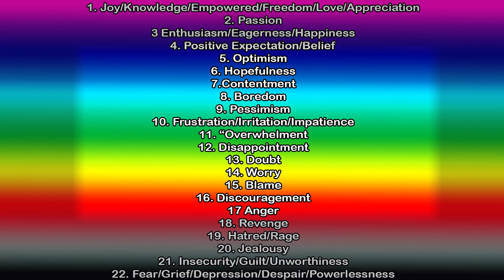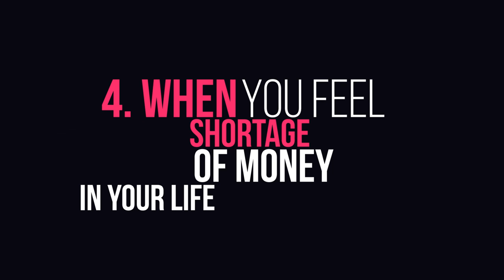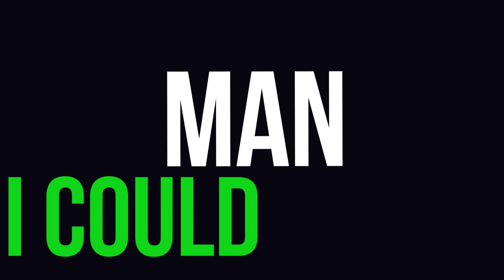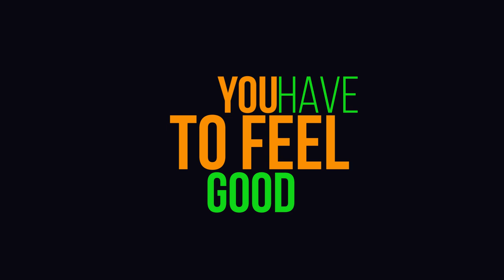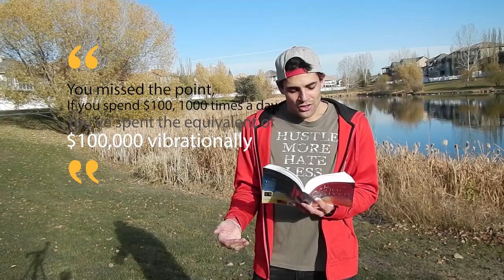Process 8: The Wallet Process - Real Law Of Attraction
CreateYourOwnFreedom - Michael Danyluk
It is actually process 15 in the book, I mixed it up with this video

Download links for Wish in Discord

This video is part of the Welcome To The Processes Series.